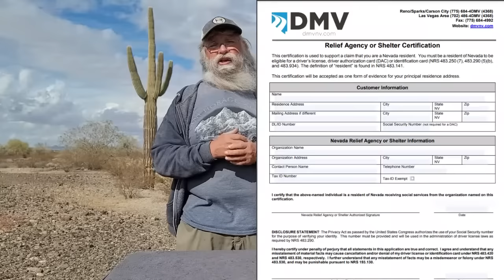Updated Information: How to Become a Nevada Resident Super Cheap and Easy!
Today we are talking about how to get your driver's license in Nevada. In Nevada there are social service agencies that will help you to print and fill out an affidavit for being homeless. This helps you so that you won't need an address and can prove you are a resident. Today we listen to David's story and learn all about what he did to get his state residency and driver's license.

~Power Stations
~12V Batteries
~Portable Solar Panels
~Hard Solar Panels
~Gas and Dual Fuel Generators
~Air Conditioner Units
~Pop Up Tents